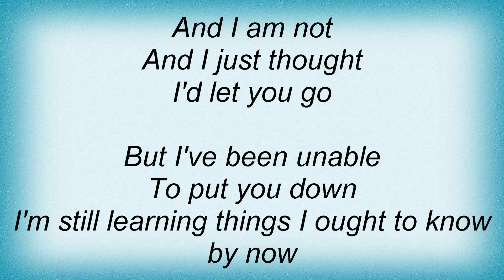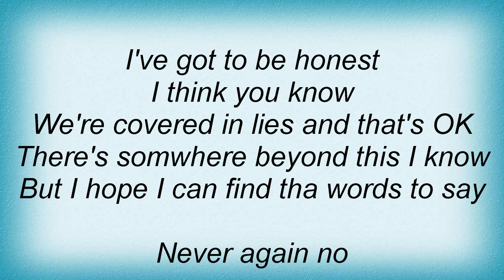Splender - You're A God Lyrics